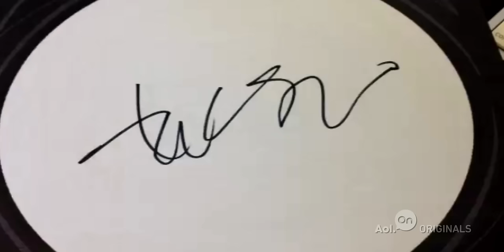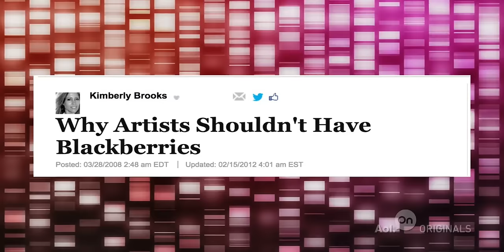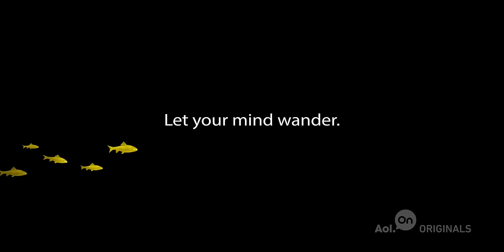A Case for Dreaming | Ep. 1 | The Future Starts Here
What happens in our brains when we're daydreaming? This episode is a dream-like ride that explores the science behind why, as we rush into the future, it's more important than ever to let our minds wander.

About 'Future Starts Here': Groundbreaking filmmaker and founder of the Webby Awards Tiffany Shlain takes us on a wildly entertaining and inspiring ride exploring what it means to be human in our increasingly connected world. From the latest neuroscience on dreaming to the evolution of social media to new perspectives on creativity, Shlain uses her award-winning style of fast-paced images, colorful animations, and daring and funny insights to encourage us all to think about where we're headed.